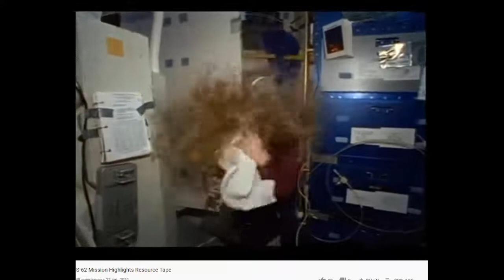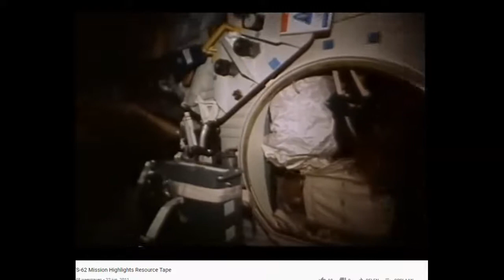funny astronots international space station